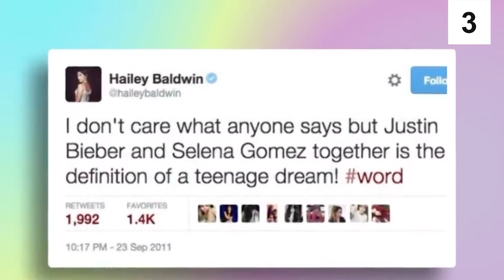Selena Gomez and Hailey Bieber Become FRIENDS?!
Hello there, and welcome to CelebDot! Selena Gomez and Justin Bieber may have romantic history, however the Canadian singer has moved on and is officially married to Hailey Bieber. But what if we told you that Selena and Hailey have become friends?